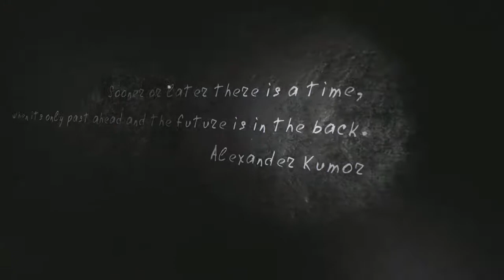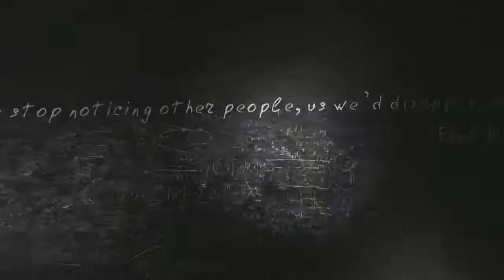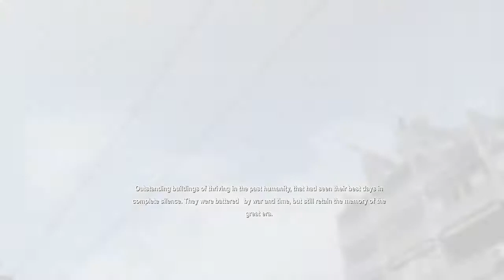In Rays of The Light - Full Gamelpay Part 3 (Xbox One)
Very fascinating indie russian game, a walking simulator that will make you think about serious matters like war, death and human craziness. Arty game. The game put you on your own, totally alone, into a spooky scenario. There's no fights and encounters, you can't die actually, but there's scary parts inspired by some horror games like Silent Hill (you can see some love). Puzzles are crazy hard, just prepare to scratch your head, you may need some help to resolve. This is not a complete walkthrough, i completed the game but it lacks first 10 minutes and some other part like basement key.